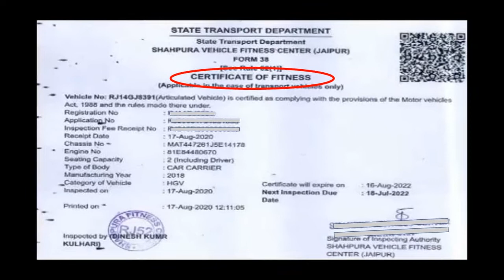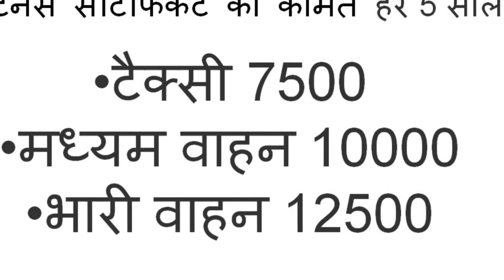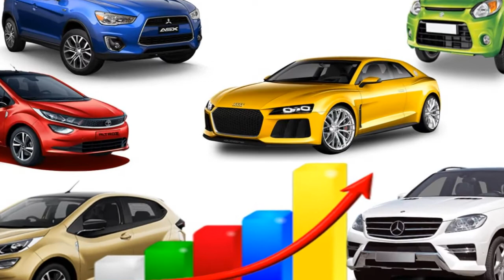Vehicle scrapping policy india 2021| Vehicle Scrappage Policy क्या हैं? Union Budget 2021.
Here I have provided vehicle scrapping policy India in 2021 which is under Union budget 2021 in India, and snow what is vehicle scrapping policy.you like this video then do subscribe like comment share and don't forget to hit the notification Bell icon. thanks a lot
Vehicle scrapping policy india 2021
Vehicle Scrappage Policy क्या हैं?

वित्त मंत्री निर्मला सीतारमण ने पुराने वाहनों को हटाने और नए वाहनों की बिक्री को बढ़ावा देने के लिए केंद्रीय बजट में एक वॉलेंटरी व्हीकल स्क्रेप्पिंग नीति की घोषणा की। यह नीति एक ऐसा कार्यक्रम है जो वाहन मालिकों को 15 साल से अधिक पुराने वाहनों को स्क्रैप करने और इसके बदले नए खरीदने के लिए प्रोत्साहित करता है
Budget 2021: In the union budget 2021 Finance Minister Nirmala Sitharaman has announced the 'vehicle scrap policy' for vehicles that are 15 to 20 years old. Under this policy, private vehicles older than 15 years and commercial vehicles older than 20 years will have to go through a mandatory fitness test. These vehicles will only be allowed to run on the road with the required fitness certificate. Know more about this scrap policy in this video.

Union Budget 2021-22 is Nirmala Sitharaman's third consecutive budget before the Parliament and is a challenging one as she has an enormous task of managing to bring the economy back to pre-COVID levels and to tackle the curveballs thrown by the coronavirus crisis. With the economic growth at a 10-year low, widening fiscal deficit, and inflation at its peak, the entire country, and the world watched this budget very closely.